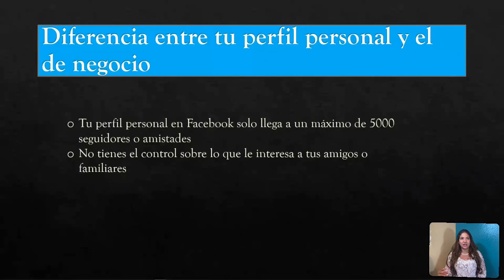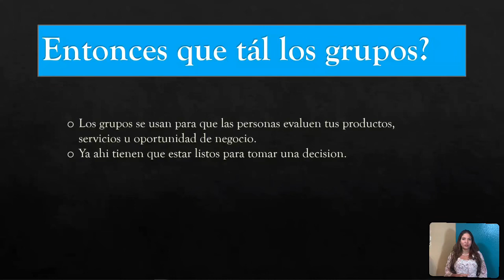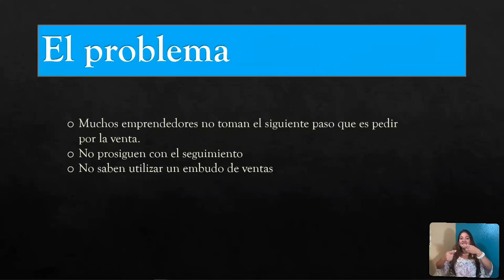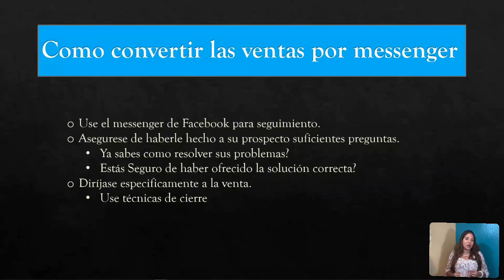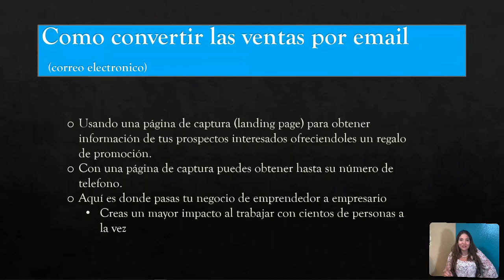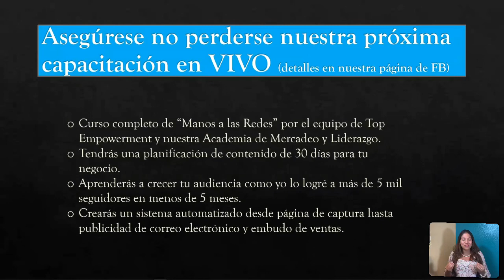Taller de redes Sociales día #4